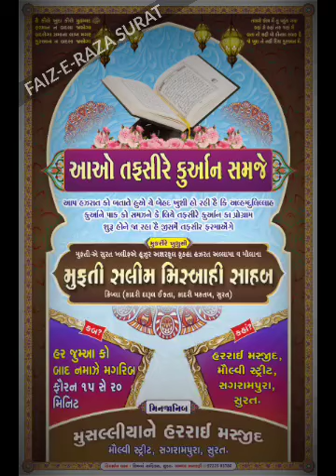TAFSEER-E-QUR'AN || PART 21 || MUFTI SALIM MISBAHI SAHAB || SURAT